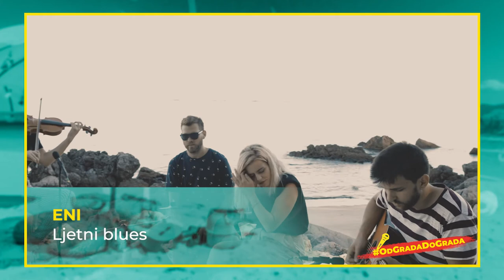OdGradaDoGrada danas pjeva Eni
Mlada Riječanka Eni Jurišić koju smo upoznali i zapamtili kroz show The Voice u kojem je dogurala do finala, a zatim i kroz show A strana, ovaj je tjedan s nama u projektu OdGradaDoGrada. Eni je na Krku s kojeg nam je snimila tri svoje pjesme Do ludila, Smijem se & Ljetni blues.